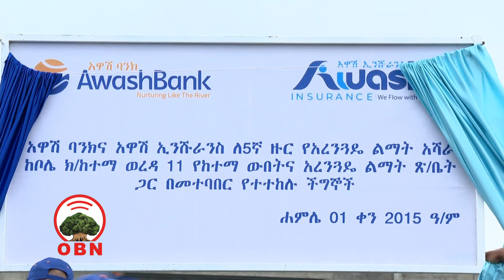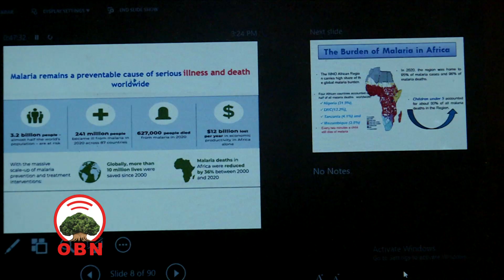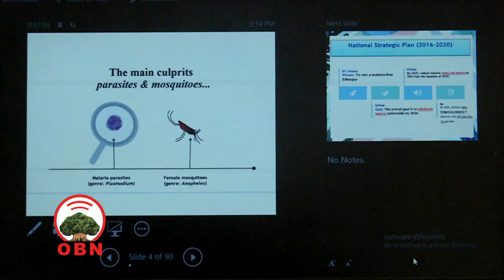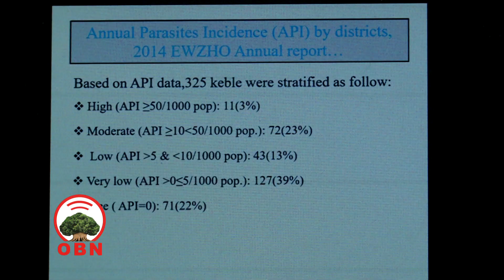Dhaabbii biqiltuu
Miseensonni Qajeelcha Poolisii Godina Baalee Bahaa  biqiltuu  dhaaban

Poolisiin yakka ittisuun cinaati misooma keessati  cimnees ni hirmaanna jedhan miseensoonni poolsii.

Hooggantoonni fi hojjettoonni Baankii Awaashii fi Kubbaaniyoota inshuraansii Mooraa paarkii ICT keessatti biqiltuu dhaaban.

Hawaasni biyyatti hundi sagantaa ashaaraa magariisaarrattis dammaqinaan hirmaachuun imaanaa dhalootaa ba’achuu qabaas dhaamameera.